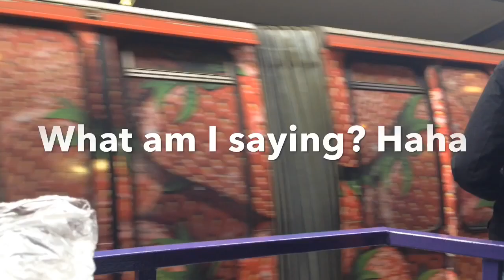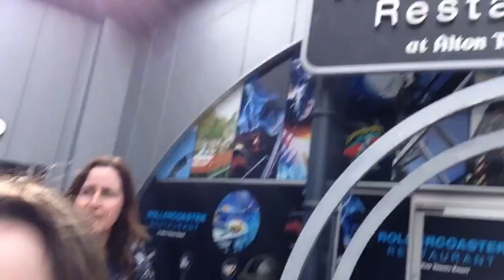Alton towers vlog - Miriam smith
Hey guys so this vlog is from Monday when I went to Alton towers with one of my best friends Christa, she doesn't have a YouTube yet but if "inspired" her to make one so when/if that exists I shall link it here

//Christa does not have YouTube yet\\

Anything shared in this video was purely opinion not legal INFOMATION

If your still readying comment if you've ever been to Alton towers

Not trying to brag in anyway shape or form in this video as it was requested by you guys and hate will not be appreciated

Thank you so much to all my fruity beauty's for helping me gain 600 subscribers!